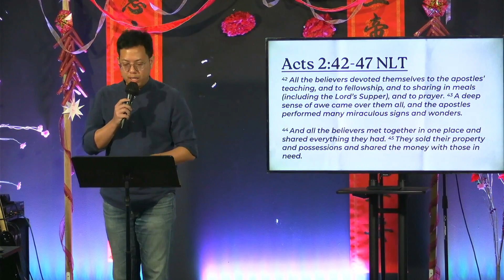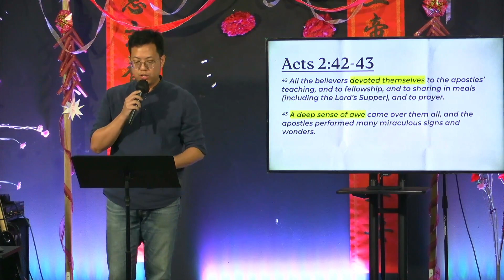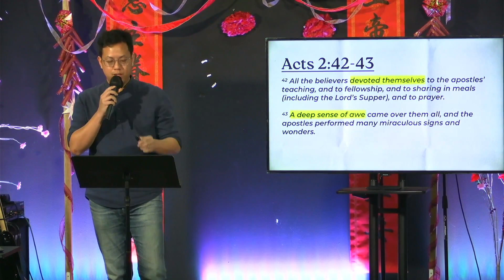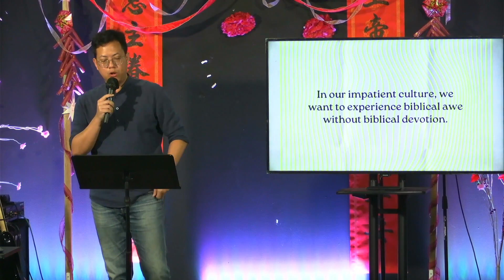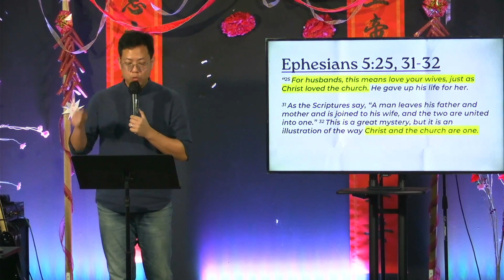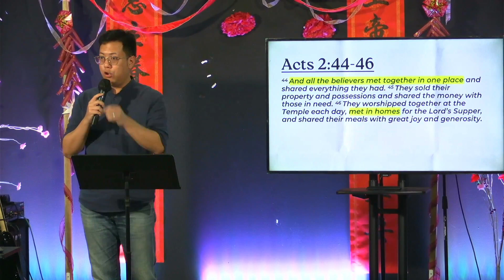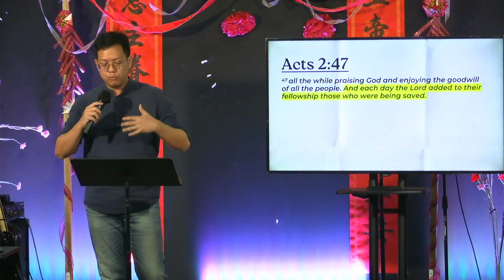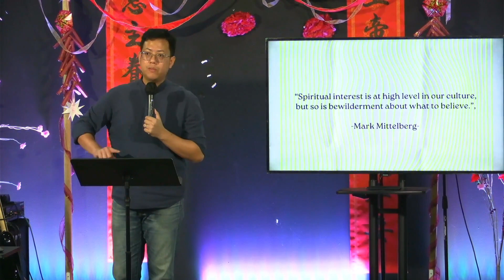Sunday Service 12/2/2023